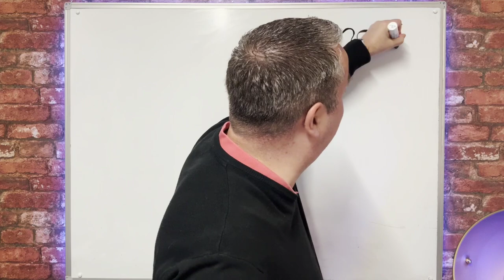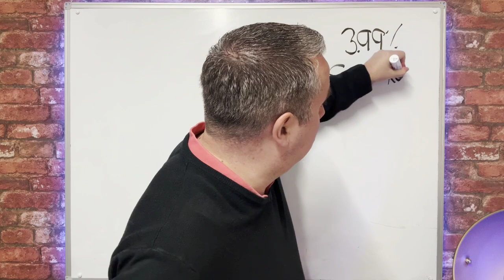Fixed Rate Mortgages Could Fall Below 4% Within Weeks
In this video, we dive into the exciting world of fixed-rate mortgages. Find out why experts believe that fixed-rate mortgage rates might drop below 4% in just a matter of weeks. Stay informed about the latest trends in the housing market and make sure you don't miss out on potential savings for your future home. Watch now to stay ahead in the world of real estate finance!